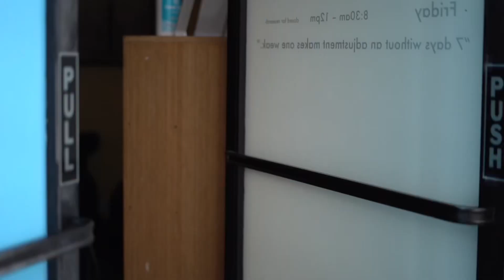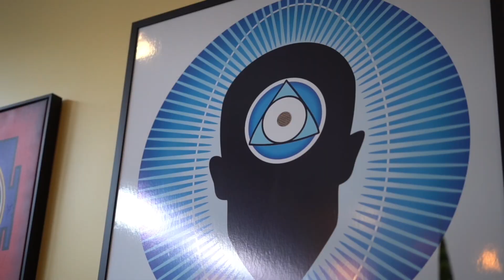Welcome to The Life Center ChiropracTIC in Los Angeles, California!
We integrate specific, scientific Chiropractic Adjustments, with functional yoga rehabilitation, and other spinal corrective methods.

So whether you’re coming into our space because you have headaches, migraines, neck, mid back, shoulder, low back, hip pain, or sciatica, or 25,000 different symptoms, or you’re coming here to optimize your healing potential, we got you covered.

You can call our office at … Or go to our website where we have an online booking calendar were you can schedule straight away and skip to the front of the line!